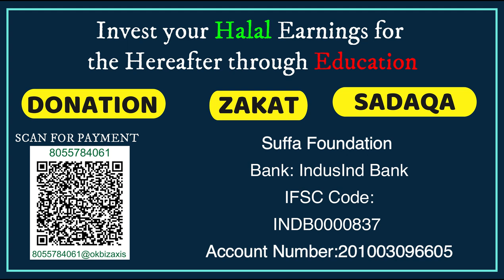Islam me Kya Yoga Karna Haram Hai ? Islam me Kya Muslim Yoga Kar Sakte Hai ? International Yoga Day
Title: Yoga Karna Kaisa Hai | Kya Yoga Karna Haram hai?

Description:
In this enlightening video, we delve into the topic of yoga in Islam and explore whether practicing yoga is permissible or forbidden (haram) for Muslims.

Yoga has gained immense popularity worldwide as a form of physical exercise and relaxation. However, it also has its roots in hinduism and incorporates spiritual elements that may conflict with Islamic beliefs and practices.

Join us as we navigate through the diverse opinions and viewpoints of Islamic scholars regarding yoga. We aim to provide you with a comprehensive understanding of the subject, discussing the different perspectives and shedding light on the potential concerns and considerations for Muslims.

Through this video, we strive to clarify misconceptions and offer guidance to Muslims who may be contemplating the practice of yoga. We emphasize the importance of seeking knowledge from reliable sources, consulting knowledgeable scholars, and understanding the potential implications that certain yoga practices may have on one's faith.

As always, it is essential to remember that individual interpretations may vary, and seeking personal guidance from qualified religious authorities is crucial when it comes to matters of faith and practice.

JazakAllah Khair for your support, and may you find guidance and clarity on your spiritual journey.